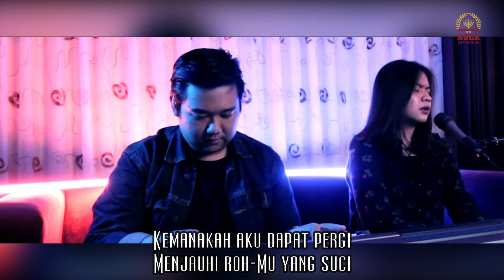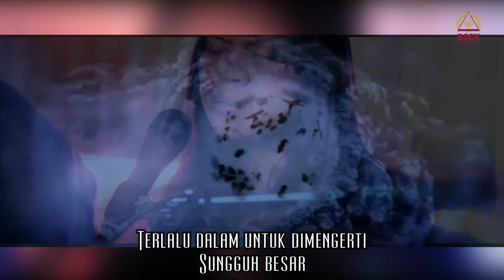Intimate Worship June, 24th 2022